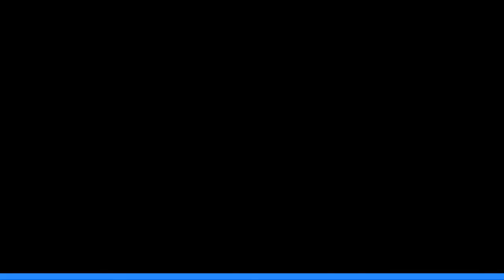How to Draw a Person Riding a Horse (Speed Art)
In this video we'll show you how to draw a person riding a horse. This drawing will be done in a speed art / time-lapse format. Learn and follow along; pause as you need to and practice your drawing and sketching skills.

Improve your creative art and drawing skills with this easy-to-follow drawing speed art / time lapse art video. Practice, practice, practice! Re-watch and pause the video if you need to. We hope this video helps you draw better!